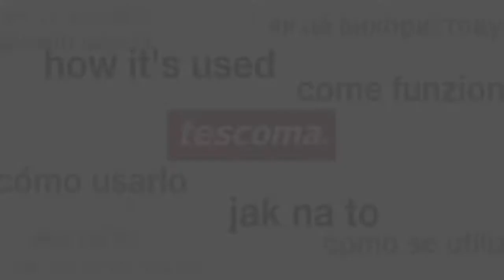Pojemniki do długoterminowego przechowywania żywności | TESCOMA AIRSTOP | kuchnianawidelcu.pl ❤